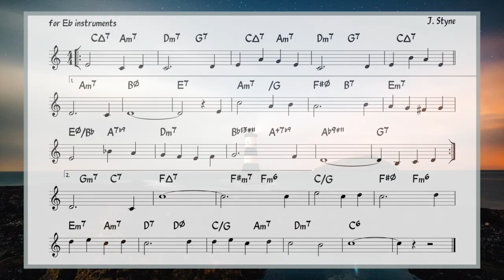Time After Time (Styne) Backing track + score for Eb alto instruments